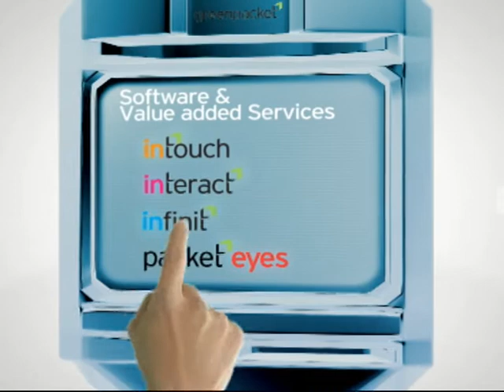Green Packet Coporate Video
Green Packet is a leading developer of Next Generation Mobile Broadband and Networking Solutions. Green Packets mission is to provide a seamless and unified platform for the delivery of user-centric multimedia communications and services regardless of the nature and availability of backbone infrastructures.

As a mobile broadband networking solutions developer, Green Packet brings forth best-of-class technologies, devices and services and enhances connectivity and communications.
Green Packet employs two key business pillars to empower Organisations, Telcos, Device Manufacturers, ISPs and end-consumers; they are Products & Solutions and Converged Telecommunications Services.